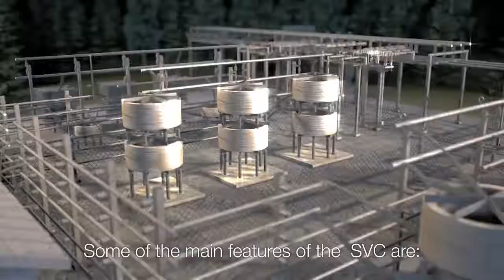An introduction to SVC - Static Var Compensator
An introduction to SVC (Static Var Compensator). Learn about the most vital parts of the SVC. The SVC technology enhances the capacity, security and flexibility of power transmission systems, and makes an important contribution to the development of smart grids.